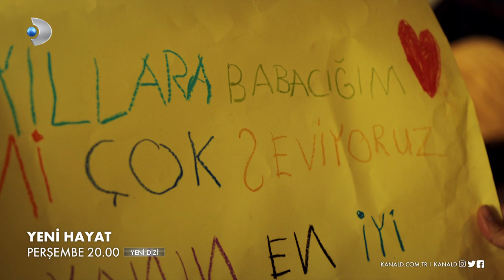Yeni Hayat 1. Bölüm Fragmanı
Yeni Hayat 1. Bölüm Fragmanı yayında! Başrollerinde Serkan Çayoğlu ve Melisa Aslı Pamuk'un olduğu, yapımcılığını  OJO Pictures'ın üstelendiği Yeni Hayat perşembe akşamı 20.00'de Kanal D'de başlıyor!

Başrollerinde Serkan Çayoğlu ve Melisa Aslı Pamuk'un olduğu, yapımcılığını OJO Pictures'ın üstelendiği Yeni Hayat perşembe 20.00'de Kanal D'de başlıyor!